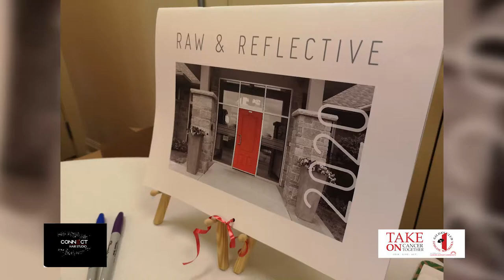Gilda’s 2021 Calendar Models Speak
Meet some of the models from the 2021 Raw and Reflective calendar as they share their thoughts about the courage needed to bare it all for a calendar and why they chose to do so.

CONNECT HAIR STUDIO
274 Burton Avenue Unit #12
Barrie ON
L4N 5W4